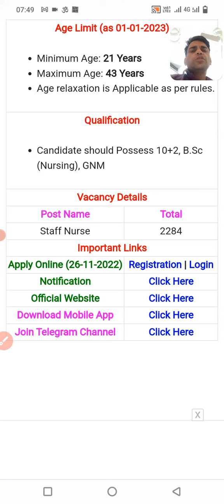MP Staff Nurse vacancy 2022||NHM Staff Nurse vacancy lates update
https:instagram.cominstantjankari?utm_medium=copy_link